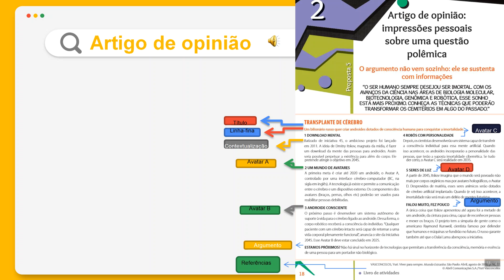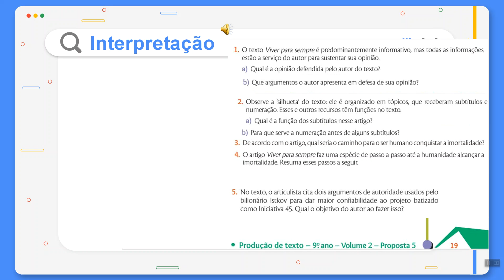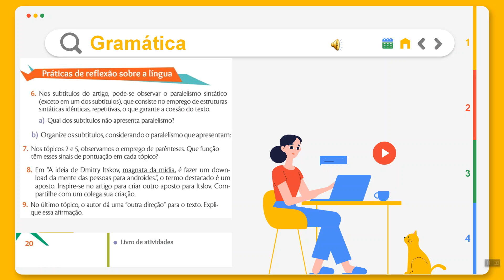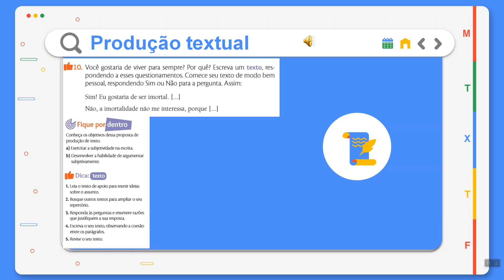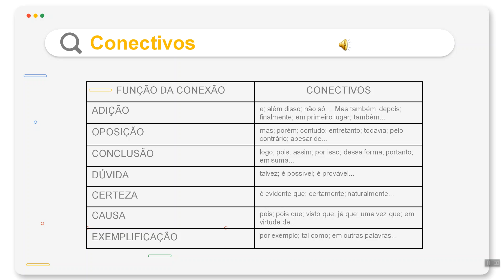Aula 9 Turma 9º Ano Redação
Profª Sandriele Disciplina Redação Tema Interpretação e produção de texto, páginas 18 a 21